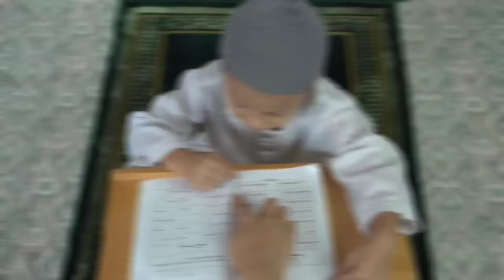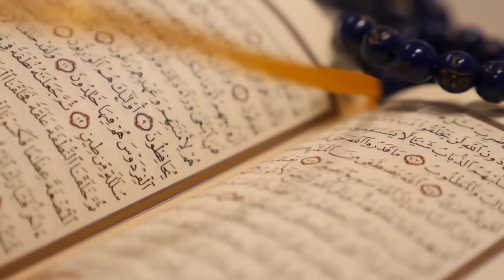মায়ের পেট থেকে জন্মগত হাফেজ কোরআন || 2 year baby Hafiz Quran